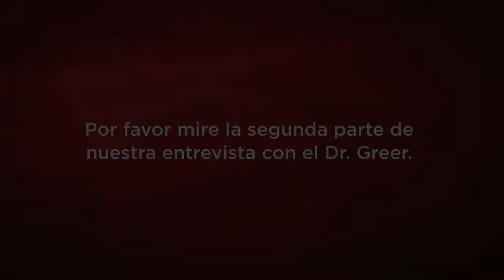Disparities Partnership Forum: Part 1, Spanish, Dr. Pedro Jose Greer, Jr.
Mariana Eberle-Blaylock speaks with Dr. Pedro Jose Greer, Jr., Assistant Dean of Academic Affairs, Herbert Wertheim College of Medicine, Florida International University, at the 6th annual Disparities Partnership Forum- Overcoming Disparities: Diabetes Care in High Risk Populations.